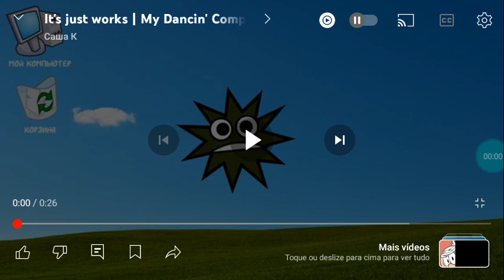It Just Works (Music Video 2008) (Written by Justin Berfield) | Draw A Stickman: EPIC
Catch All-New Episodes of Draw A Stickman: EPIC At 6pm Right Here On Disney Channel!